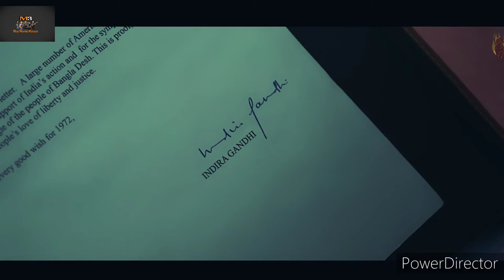Emergency Movie Official Trailer | Shooting Begins | Kangana Ranaut | Latest Bollywood Movies 2022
mastmoviesmoments(M3)